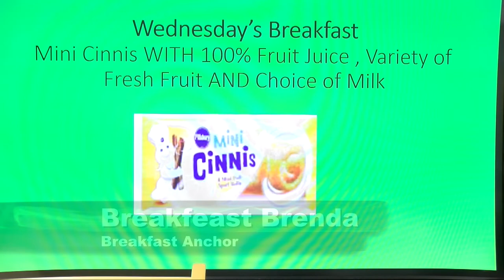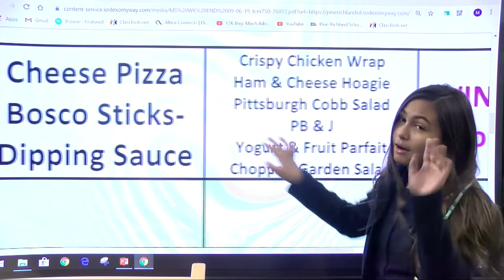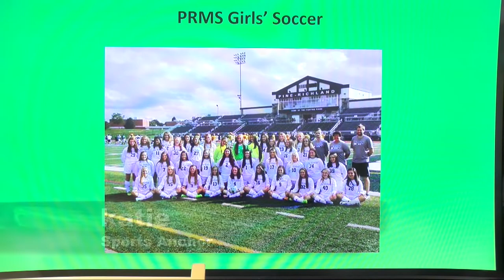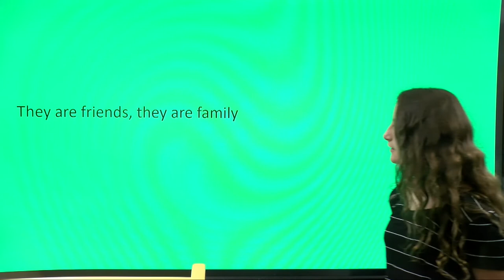PRMS TV 9 3 19